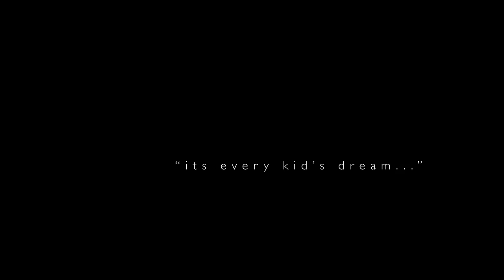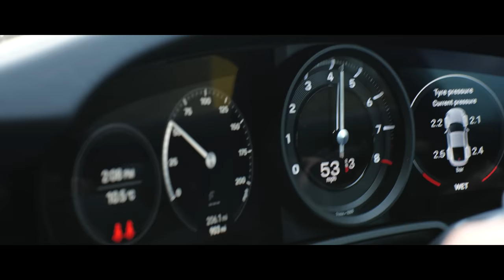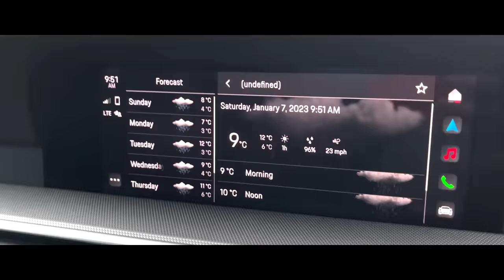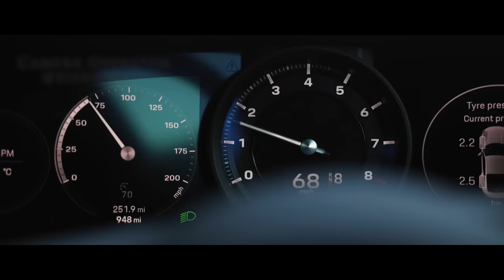'911 Porsche' - A Cliche Sports Car or Really Magic?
Hey guys, NEW video! What a way to feature a Porsche for the first time on the channel.. than with 'A 911' in Racing Yellow! The latest gen 911 Carrera has been out for a number of years now and I didn't want to just bring an another review. So in this video ill touch on the main highlights of what makes the 911 one of the best sports car in the world... more importantly, the magic Porsche sprinkle onto their cars and how this icon makes you feel...